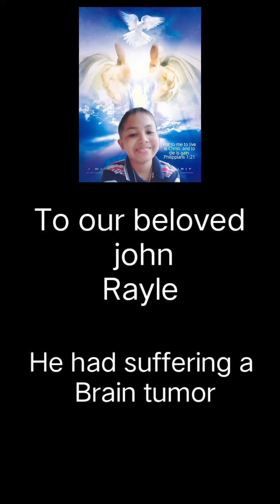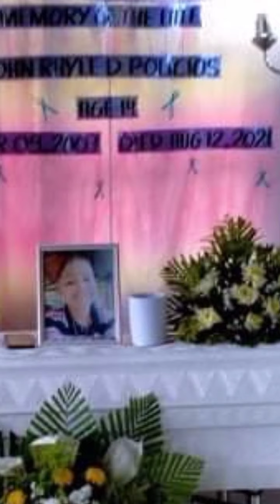part 2,In late of the memory john rayle dacles policios. . .